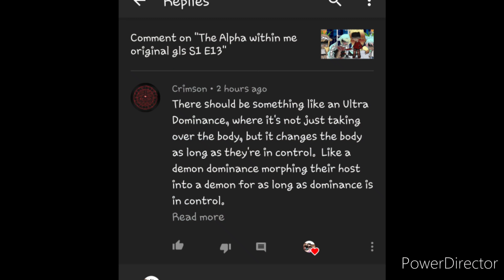The Alpha within me original gls S1 E14